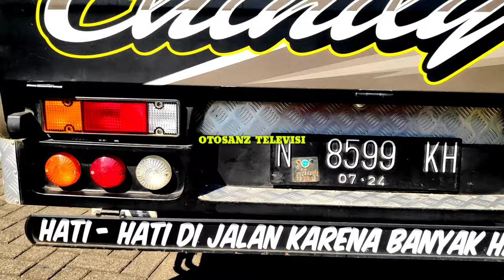L300 Chiro Chindy Simple Manis || L300 Pick Up Modifikasi